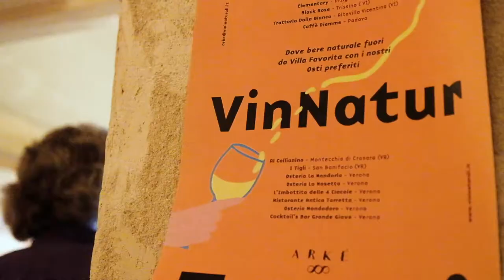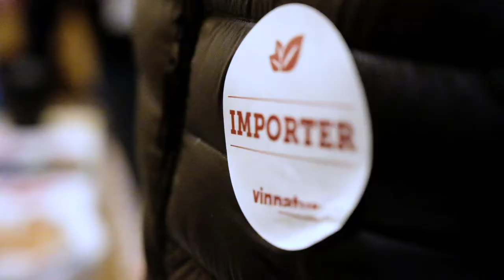Dry Farm Wines Lab Tests Wine at VinNatur in Italy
We attend over 100 wine fairs a year and at each one tasting hundreds of wines. Lab testing all of the wine that passes our taste aesthetic is an important criteria for ensuring the highest quality wines for our members. In this video we explore VinNatur at the beautiful Villa Favorita in Italy. Each producer has a personal story to tell and each terroir has a unique expression to discover.

Dry Farm Wines is the only lab tested, health quantified, Natural Wine club, and the largest buyer and seller of natural wine in the world. We travel the world meeting with growers in search of the finest biodynamic wines for our members.